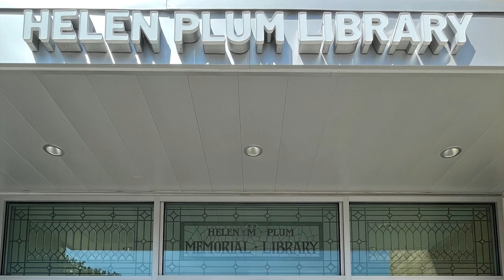Behind the Scenes with Solstice Stained Glass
John from Solstice Stained Glass shows us the process of creating a new border for our historic stained glass to install in our new library building. Watch as he gives new life to this cherished piece of our Library's history.

Watch Solstice Stained Glass owner Emily Carlson tell the story of our historic stained glass

Video footage by @pictision
Editing by Emily Bradshaw